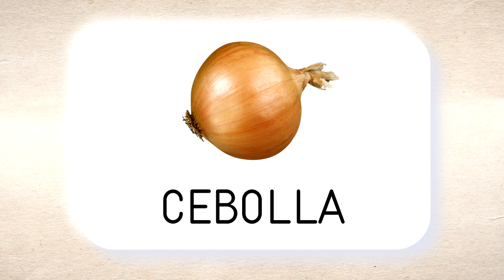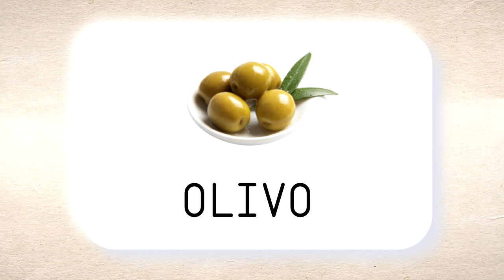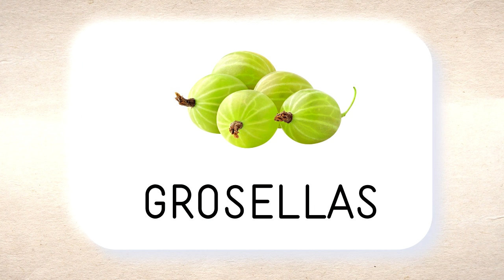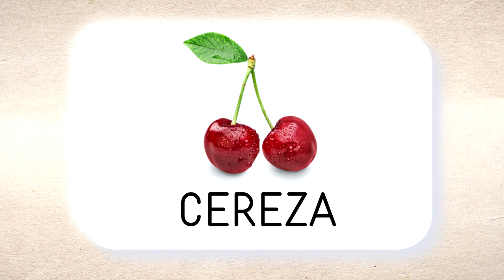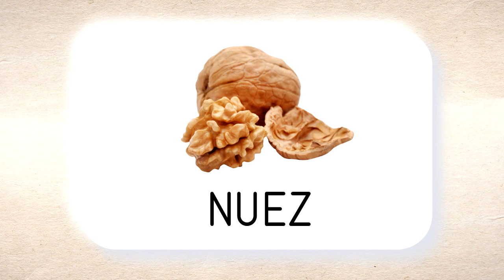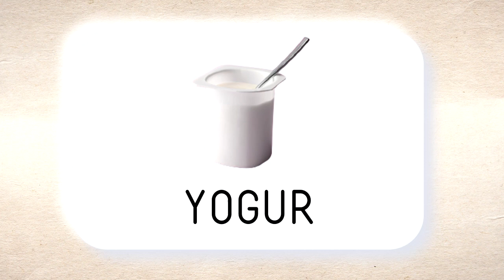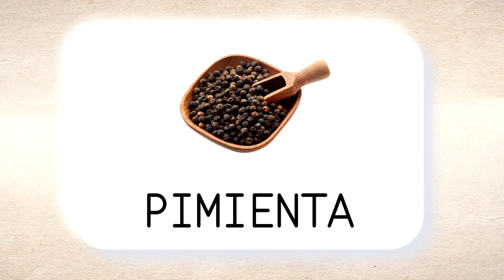100 Spanish words - FOOD (vocabulary) - Spanish words in pictures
100 Spanish Words is a movie that will help you learn about the most popular vegetables, fruits, spices and dishes. The Spanish words in the pictures will help you learn Spanish. With this video you will learn Spanish very quickly and you will be able to exchange Spanish foods with ease. Learning from pictures is especially liked by children and visual learners. After watching this video, the Spanish vocabulary will seem a lot easier. Our food Spanish lesson will help you learn the spelling and pronunciation of food in Spanish. You will also see how you should emphasize individual words. This is a great Spanish course for seniors who want to start learning Spanish. In our video you will see boards with a picture of the individual food and an inscription in Spanish. Additionally, the teacher will read the given word so that you know how to read it correctly. Then you have time to repeat the word after the teacher, after which another board appears. It's a great fun learning experience for people of all ages.

1. Bread (00:00)
2. Roll (00:05)
3. Cheese (00:010)
4. Ham (00:14)
5. Lettuce (00:18)
6. Tomato (00:22)
7. Cucumber (00:27)
8. Pepper (00:31)
9. Onion (00:35)
10. Potato (00:40)
11. Garlic (00:44)
12. Cauliflower (00:49)
13. Broccoli (00:53)
14. Leek (00:58)
15. Radish (01:02)
16. Pumpkin (01:06)
17. Corn (01:11)
18. Eggplant (01:15)
19. Carrot (01:20)
20. Beetroot (01:24)
21. Brussels sprouts (01:28)
22. Beans (01:32)
23. Zucchini (01:37)
24. Green peas (01:41)
25. Mushroom (01:46)
26. Asparagus (01:50)
27. Olive (01:55)
28. Apple (01:59)
29. Pear (02:03)
30. Plum (02:08)
31. Strawberry (02:12)
32. Blueberry (02:16)
33. Lemon (02:21)
34. Orange (02:26)
35. Banana (02:30)
36. Pineapple (02:34)
37. Watermelon (02:39)
38. Gooseberry (02:43)
39. Kiwi (02:48)
40. Raspberry (02:52)
41. Grape (02:56)
42. Cherry (03:01)
43. Papaya (03:05)
44. Peach (03:09)
45. Currant (03:14)
46. Rhubarb (03:18)
47. Avocado (03:22)
48. Lime (03:27)
49. Grapefruit (03:31)
50. Coconut (03:35)
51. Mandarin (03:40)
52. Passion fruit (03:45)
53. Waffle (03:49)
54. Fish (03:53)
55. Sandwich (03:58)
56. Chips (04:02)
57. Egg (04:06)
58. Flour (04:11)
59. Oil (04:15)
60. Ginger (04:20)
61. Walnut (04:24)
62. Almond (04:28)
63. Rice (04:33)
64. Groats (04:37)
65. Pasta (04:42)
66. Bacon (04:46)
67. Chocolate (04:50)
68. Spinach (04:55)
69. Blackberry  (04:59)
70. Doughnut (05:03)
71. Ice cream (05:08)
72. Milk (05:12)
73. Orange juice (05:17)
74. Pancake (05:21)
75. Tea (05:25)
76. Coffee (05:30)
77. Yogurt (05:34)
78. Shrimp (05:39)
79. Hamburger (05:43)
80. Salad (05:47)
81. Sausage (05:52)
82.  Cabanos (05:56)
83. Soup (06:00)
84. Toast (06:05)
85. Jelly (06:09)
86. Candy (06:14)
87. Cake (06:18)
88. Cookie (06:22)
89. Croissant (06:27)
90. Cinnamon (06:31)
91. Butter (06:35)
92. Cranberry (06:40)
93. Honey (06:44)
94. Jam (06:49)
95. Breakfast cereals (06:53)
96. Pizza (06:58)
97. Lollipop (07:02)
98. Salt (07:06)
99. Pepper (07:11)
100. Sugar (07:16)